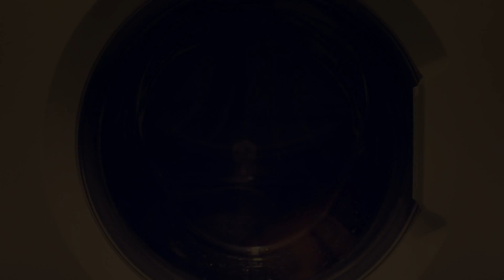house of parliament - croptheblock project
by Ovidiu Solcan